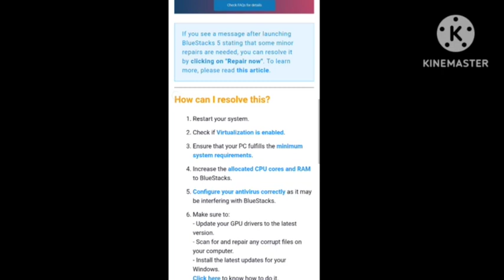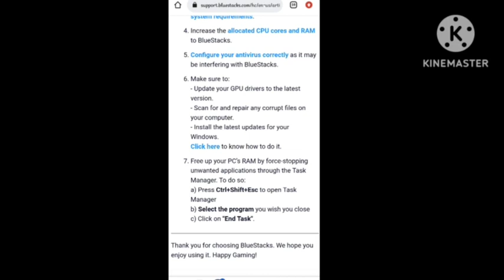Fix BlueStacks Error Code 2004 Something Went Wrong Installation Failed Could Not Install Game